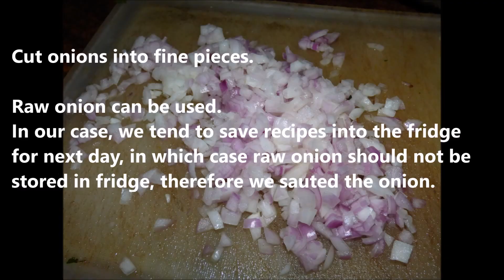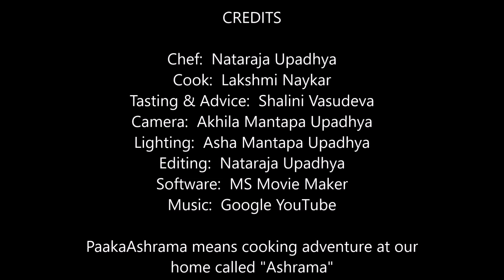PaakaAashrama Recipe 0002 - Ripened Bitter Gourd Gravy Salad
ಹಾಗಲ ಹಣ್ಣಿನ ಸಾಸಿಮೆ

Paakaashrama stands for cooking expedition at our home called Ashrama!

This expedition is also family bonding time as all at home are getting involved in some manner!

Cooking is fun, and this is to share this fun worldwide!